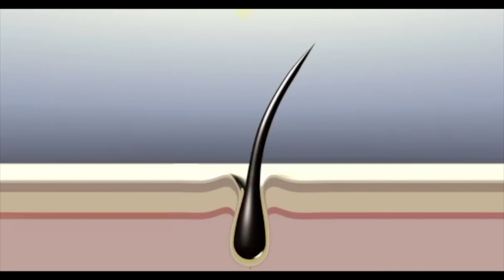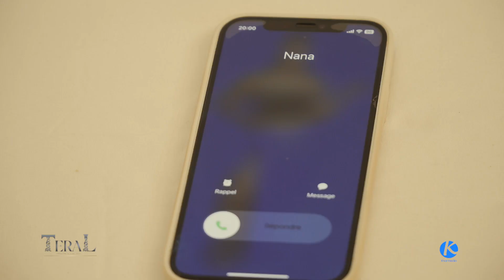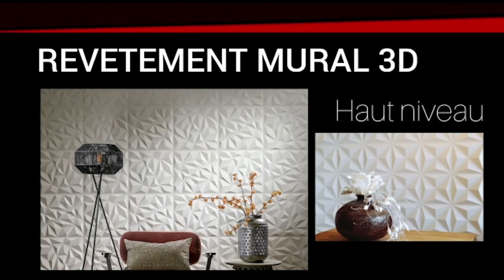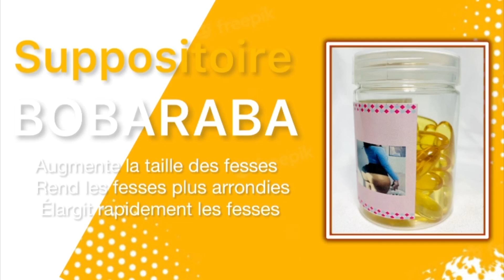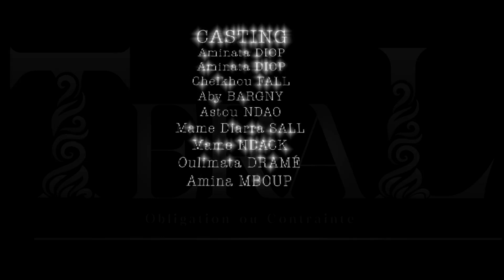Série - Teral : obligation ou contrainte? - Episode 11